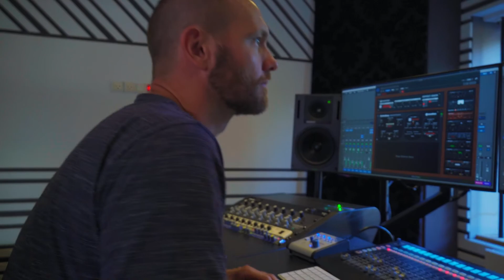Mød vores dygtige underviser Poul Amaliel Knudsen | Musikundervisning.dk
Mød vores dygtige og erfarne musikunderviser Poul, som tilbyder undervisning i trommer, klaver, guitar og musikproduktion.

Det vigtigste for Poul ved at spille og undervise i musik er glæden for musikken. Når det er sjovt, bliver man som lærer og elev inspireret til at øve mere og på den måde blive bedre.

Poul underviser i sit øvelokale i Svendborg eller hjemme hos eleven.